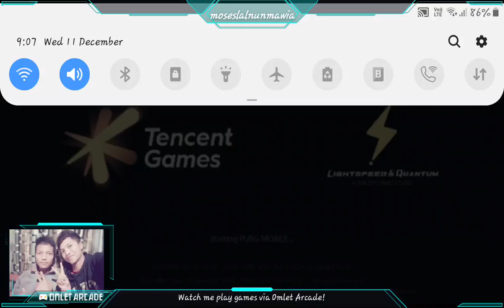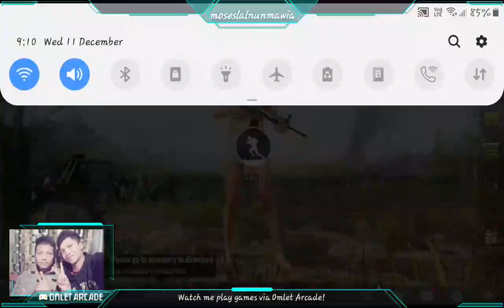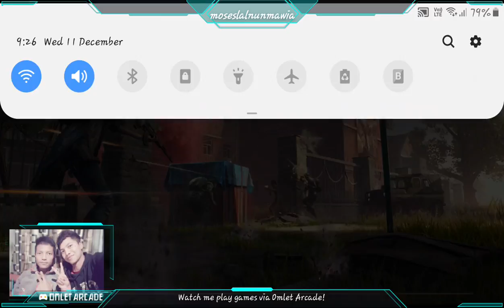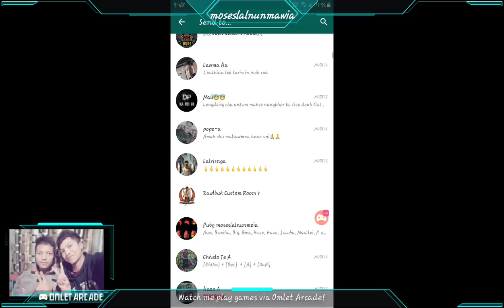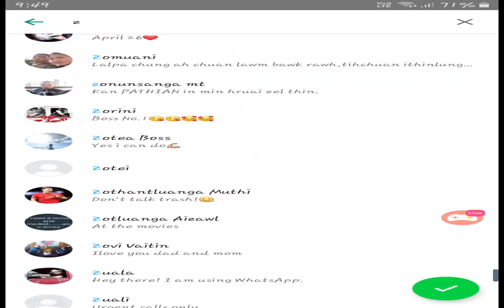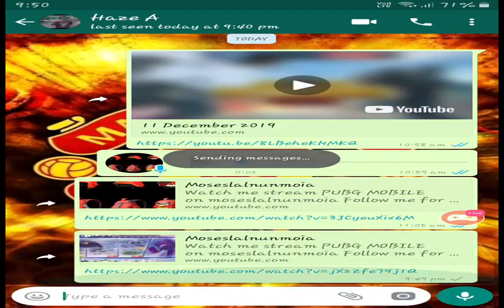Moseslalnunmoia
Watch me stream PUBG MOBILE on moseslalnunmoia